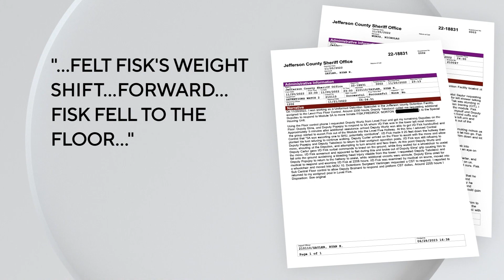JeffCo Sheriff's Office reviews improper use of force incident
CBS News Colorado reporter Kati Weis sits down with Commander Chris Felton as he discusses the office's investigation into an improper use of force incident inside the jail.